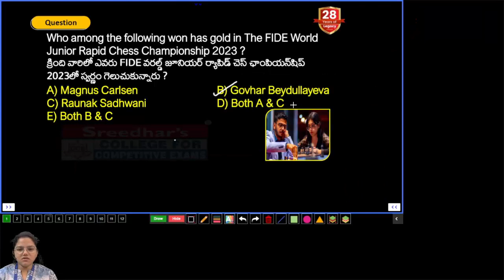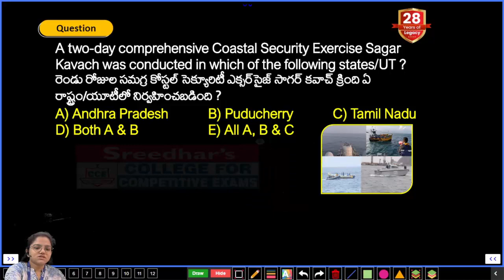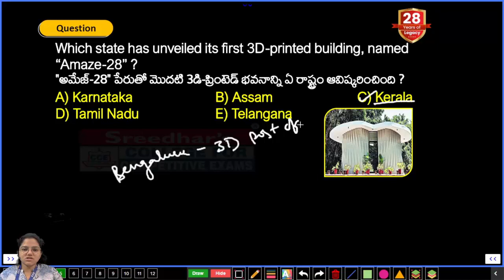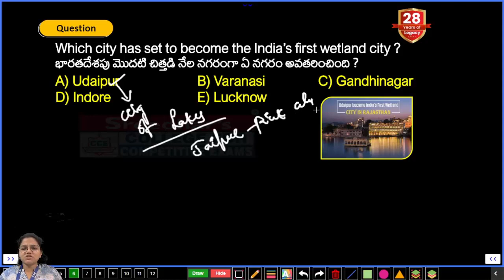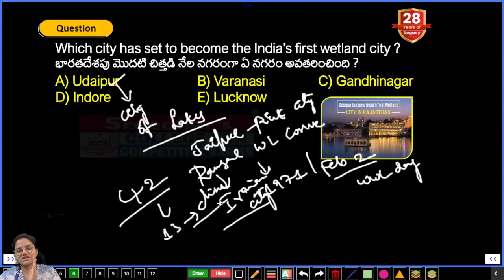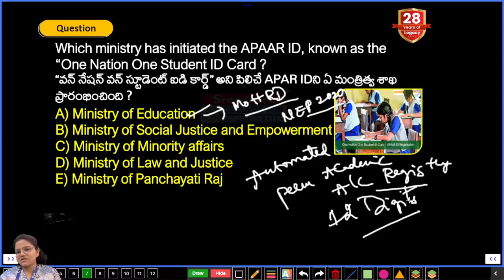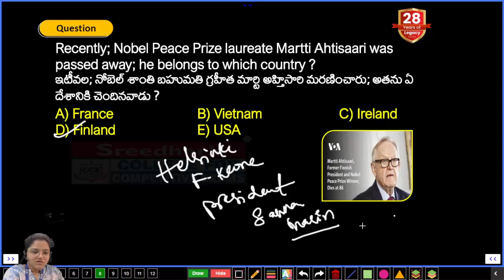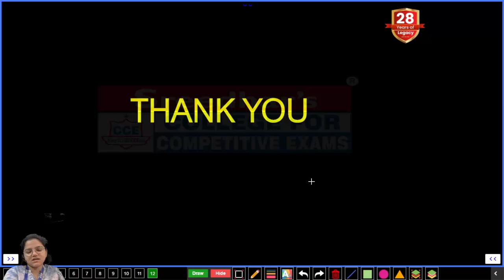Daily Current Affairs in Telugu (17th October 2023)| Today Important and Latest Current Affairs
About Video:
Today's current affairs cover crucial topics for RRB, SSC, and banking exams, including recent changes in economic policies and government schemes, helping candidates stay well-prepared for their upcoming competitive examinations.